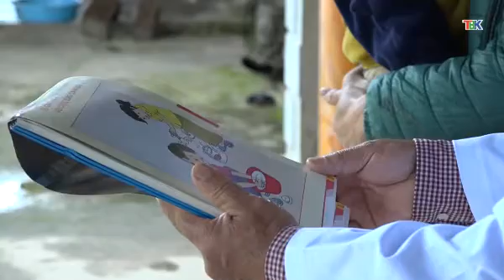07 4 Y tế và sức khỏe cộng đồng Đài PT&TH Bắc Kạn